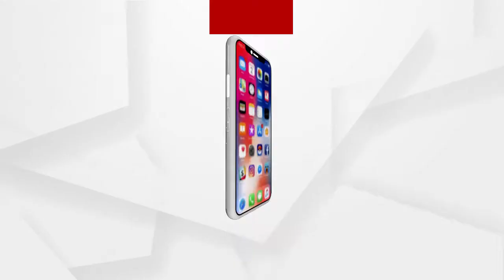ଆଜିଠୁ ଜେଇଇ ମେନ ପରୀକ୍ଷା...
ଆଜିଠୁ ଇଞ୍ଜିନିୟରିଂ ପାଠ୍ୟକ୍ରମରେ ନାମଲେଖା ଲାଗି ସର୍ବଭାରତୀୟସ୍ତରରେ ଜେଇଇ ମେନ ପରୀକ୍ଷା । ନ୍ୟାସନାଲ ଟେଷ୍ଟିଂ ଏଜେନ୍ସି ଦ୍ୱାରା ପରିଚାଳିତ ଏହି ପରୀକ୍ଷା କମ୍ପ୍ୟୁଟର ବେସଡ ଟେଷ୍ଟ ମାଧ୍ୟମରେ କରାଯିବ...